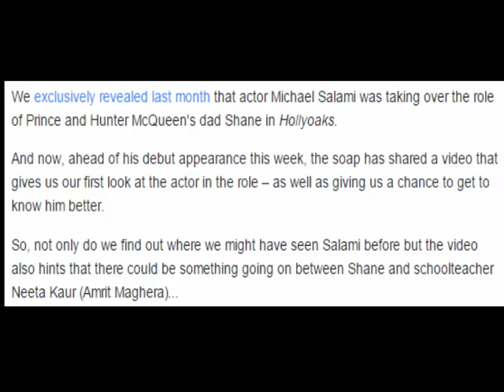Hollyoaks teases first look at Shane's love interest